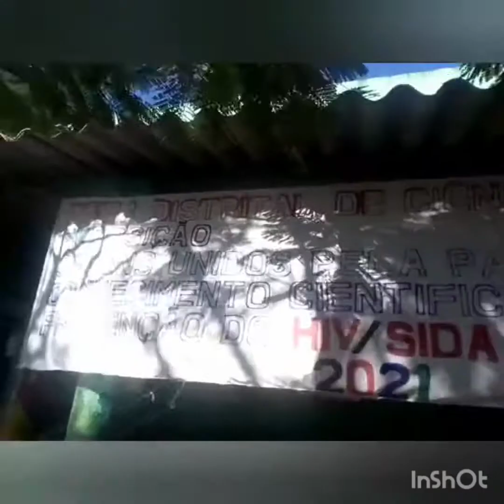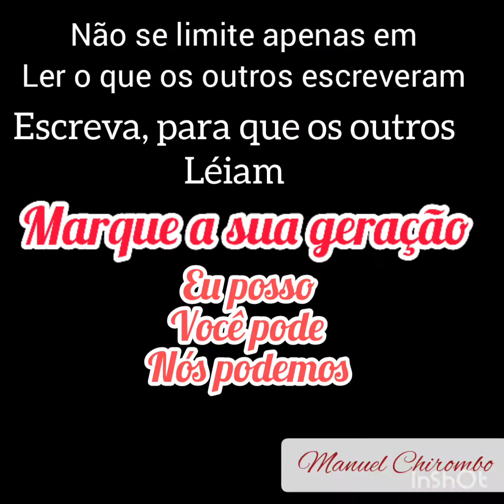RETROSPECTIVA DO ANO LECTIVO 2021